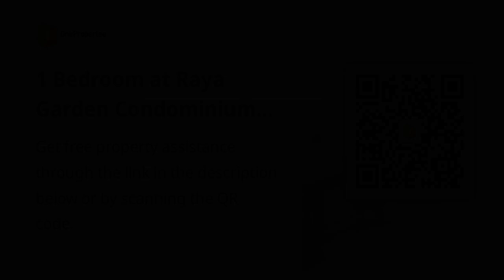1 Bedroom at Raya Garden Condominium for sale in Paranaque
Need help with this property?

1 Bedroom at Raya Garden Condominium for sale in Paranaque

Condominiums and Apartments For Sale in Parañaque, Metro Manila: Parañaque, Metro Manila